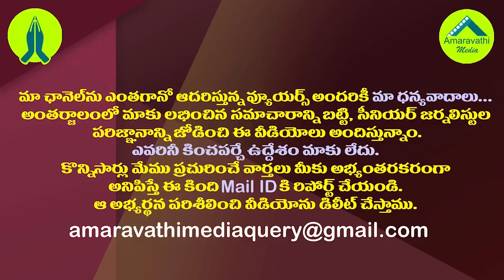కొడాలి నాని మాట్లాడినా వార్తే..ఇప్పుడు మౌనంగా ఉన్నా వార్తే| Kodali Nani Silence Has Became Hot Topic